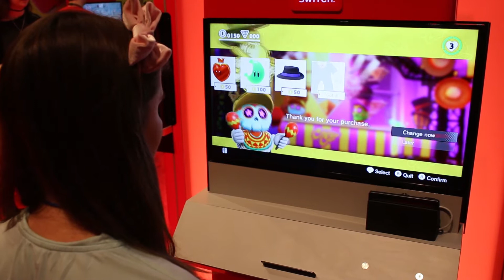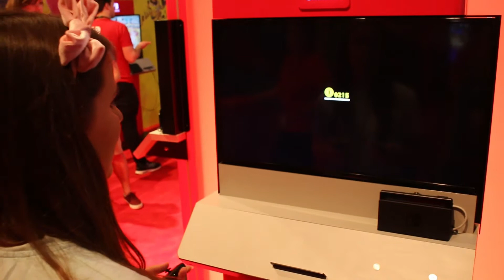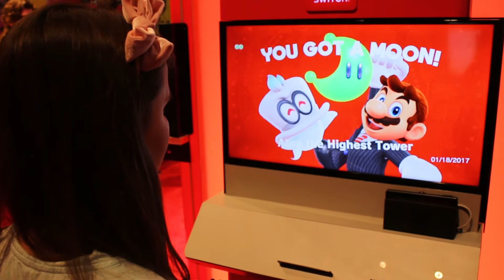Mario Odyssey Tostarena Town Demo Gameplay | Eb Games Expo 2017 | ZoëTwoDots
Let's explore Tostarena Town in the Mario Odysee demo! Use Cappy, Mario's hat, to take over Bullet Bill's, destroy Goomba's and more!

GEAR:
Camera: Canon 550d
Tripod: JOBY Gorillapod
Editing: Adobe Premiere Pro